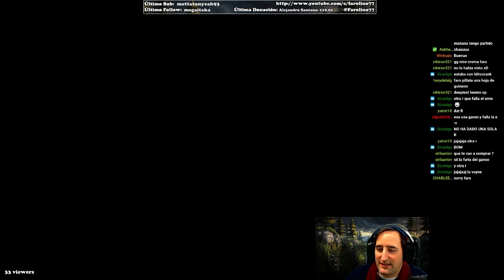Whisperer Teemo | Ep-64 | El bicho, (Vs Ornn)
Hay veces que te encuentras por la grieta un bicho como este, lo único que puedes hacer es correr.

Todos los días me tenéis en stream de 21:00  a 23:00 siempre en Twitch, os espero cada noche para compartir un ratillo con vosotros!

¿Qué programa utilizas para grabar Farolino?

¿Puedo jugar contigo?
Por supuesto, agrégame en el juego y jugamos, juego en el servidor de EUW.

¿Porqué en algunos vídeos hablas bajito y casi no se te oye?
Porque tengo al niño durmiendo en la habitación de al lado y no puedo hablar mas alto.

¿Qué liga eres? Actualmente soy Platino 4, de camino a Diamante.
(Elo máximo Platino 3)

¿Cómo se llama la canción del final?